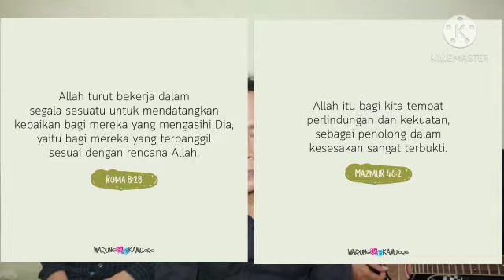LINGKUPIKU - SVOG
LINGKUPIKU
by Jacqlien Cellose
Sing by SVOG

Lingkupiku
Dengan sayap-mu
Naungiku
Dengan kuasa-mu
Di saat badai bergelora
Ku akan terbang bersama-mu
Bapa kau raja atas s'mesta
Ku tenang s'bab kau allahku
Jiwaku tenang
Dalam kristus
Lihat kuasa-nya
Dalam keheningan
Ku tenang s'bab…

Sekolah Dharma Putra Advent
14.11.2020